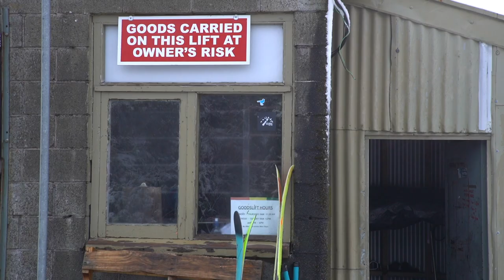Temple Basin 2018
The latest edit for Chill from Allie Rood. Featuring music from Pukeko Collective. It is always a great time up at Temple Basin!